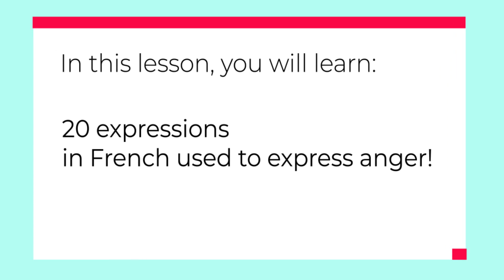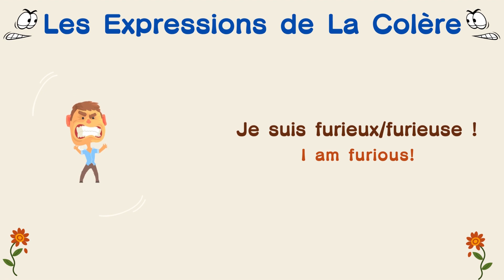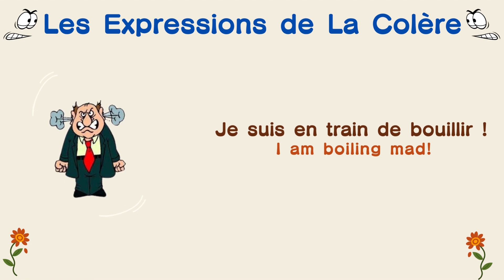French Expressions - To Express Anger - Les Expressions - Exprimer la Colère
Let's learn 20 expressions in french to show different degrees of anger in different situations.